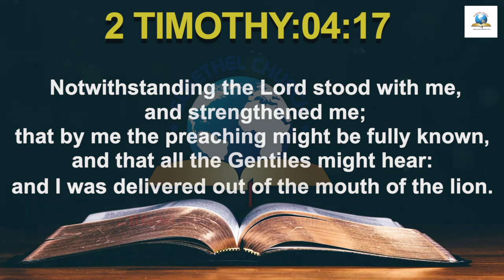Today's English Bible Verse I Today’s English Bible Words [21/07/2021] I English Bible Verse